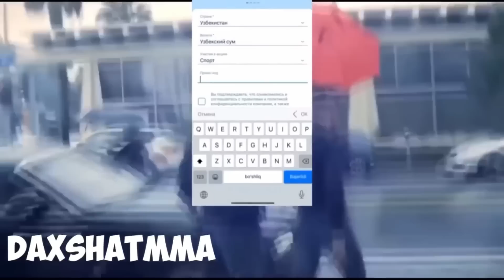SHON VA STERLING JANGIGA GENRI VA UFC JANGCHILARINING FIKRI!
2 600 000 СУМ БОНУСНИ ҚУЛГА КИРИТИНГ!